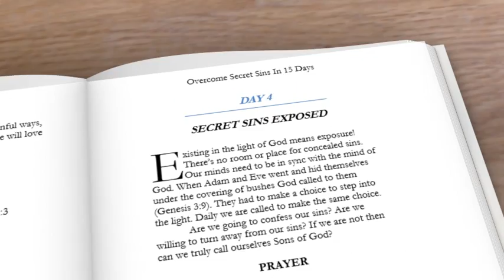Overcome Secret Sins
The time is now, for the spiritual sons of God to throw off the works of darkness. To judge themselves as Christ Jesus will, for soon the great and dreadful day of the Lord will be upon us. The day when all secrets will be exposed to the light of God.

Don’t be deceived there will be no appeal process. No excuse or rationalization accepted by the Righteous One. He will examine everything, idle words, sinful deeds, foul thoughts, corrupt business ventures, unhealthy relationships and more.

If you want to be ready . . . take the first step toward changing your spiritual life . . . expose all secret sins to the Light.